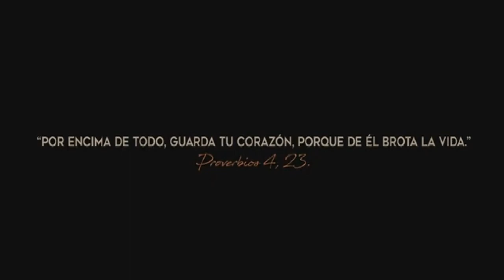SANTO ROSARIO A SAN JOSE// MIÉRCOLES 06/09/2023